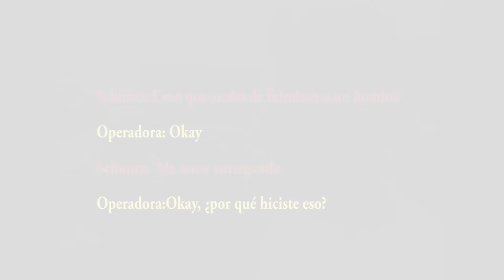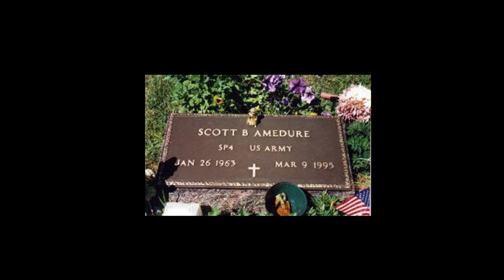Jenny Jones: el show de televisión que terminó en tragedia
Todo inició en un foro de televisión y concluyó en la casa rodante de Scott Amedure, quien fue al programa de The Jenni Jones Show para declararse a su amor secreto y jamas se imaginó que esto, terminaría de la peor manera.